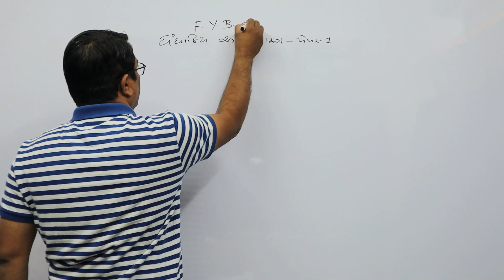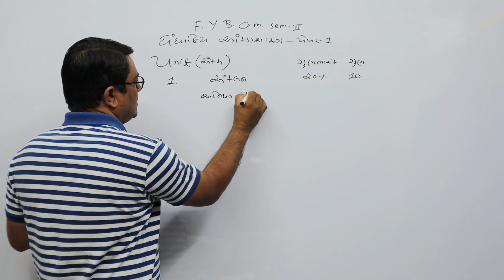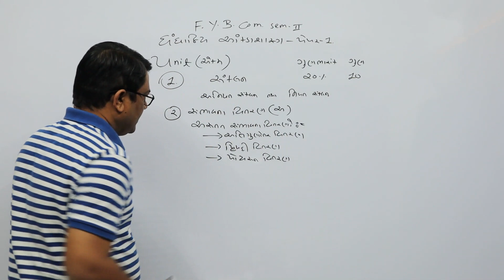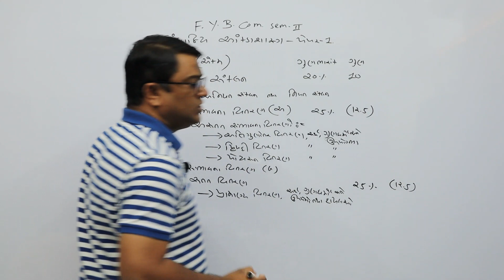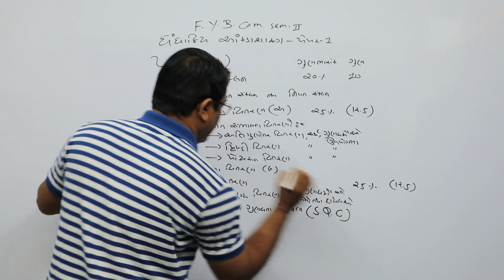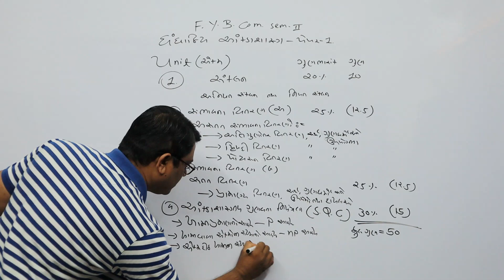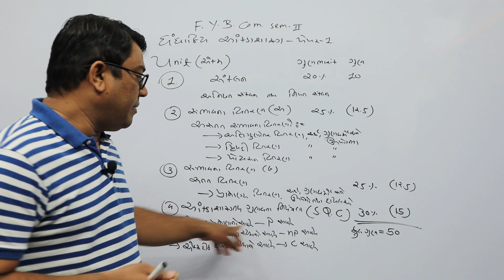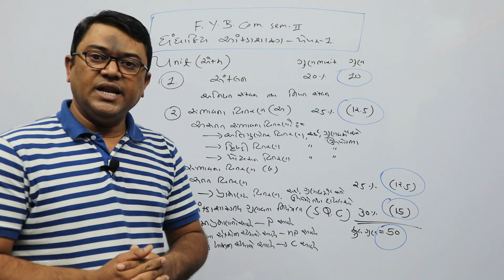FYBCOM -2, Syllabus of Statistics for business-2.